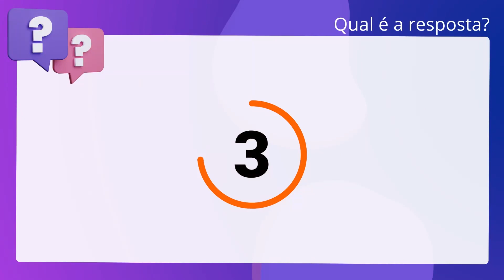QScon Direito: [Art. 1.542, CC] IESES 2019 - Tabelião / Oficial de Registros - Remoção (TJ-SC)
Art. 1.542, CC | IESES 2019 | Tabelião / Oficial de Registros Remoção | (TJSC)

A respeito do casamento, julgue o item a seguir. Poderá celebrar-se mediante procuração pública com poderes especiais.

Gabarito: Verdadeiro